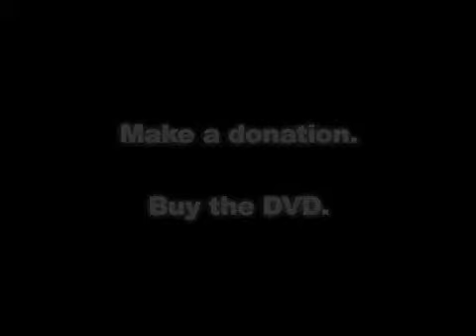The Flux Mothers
The Flux Mothers a short documentary on the victims of the Congo 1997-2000 civil war. Jacob Foko, visual journalist journeyed to the Republic of the Congo (Brazzaville) in Central Africa from January to March 2008. In the Republic of Congo, Jacob met with Dr. Anne Tafaro  She is the founder of the organization Urgence dAfrique, translate as Emergency Africa. She is helping young single mothers and children who were raped and abused during and after a devastating 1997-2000 civil war. Jacob documents the lives and hopes of young mothers and their children. His film and photographs focus on a remarkable project that will helps these victims of war gain self-sufficiency through job training and build classrooms and a health center.